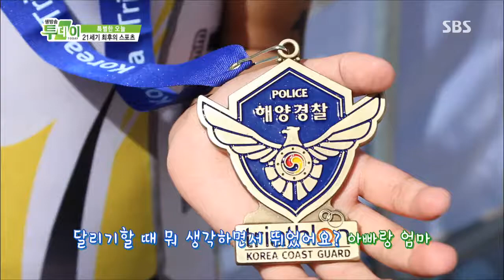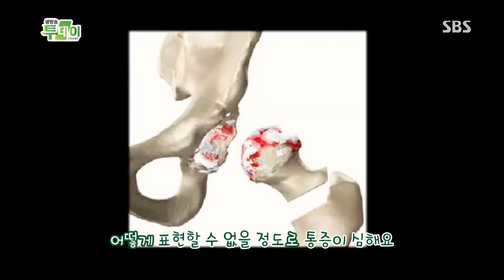SBS 생방송투데이 1043회 #6(10)